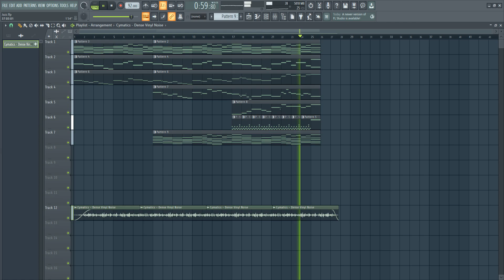Small Jazz-esque song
A small Jazz-like song I made.